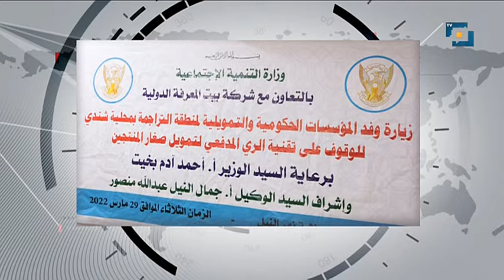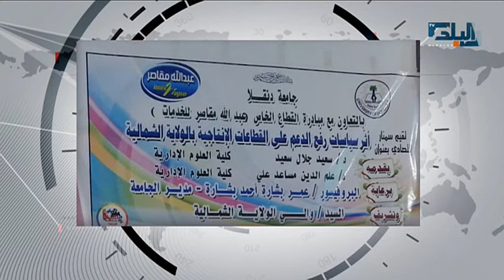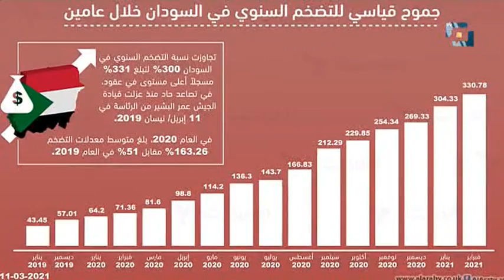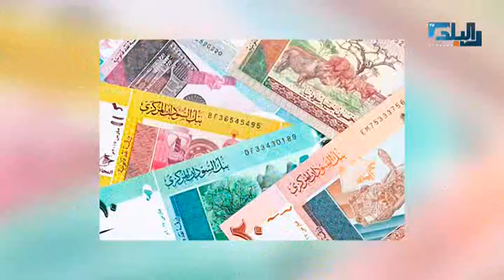نشرة الأخبار الإقتصادية | 30 03 2022